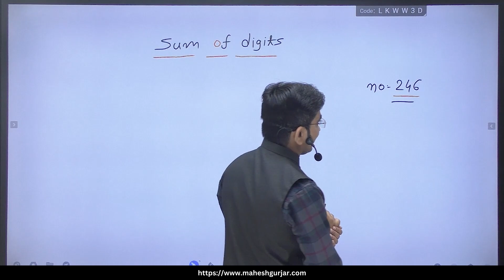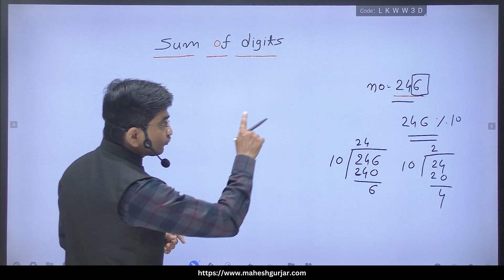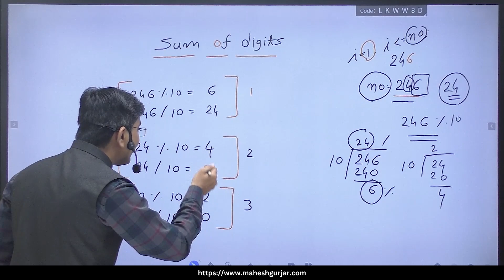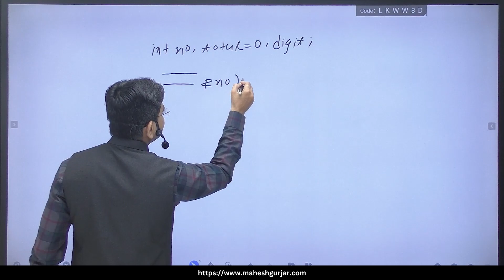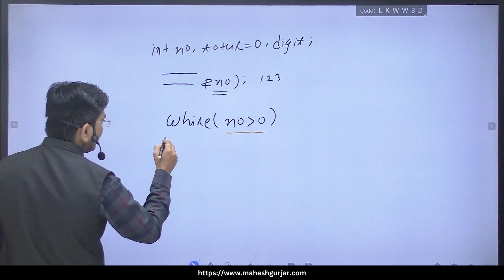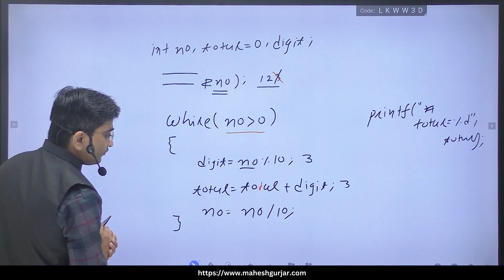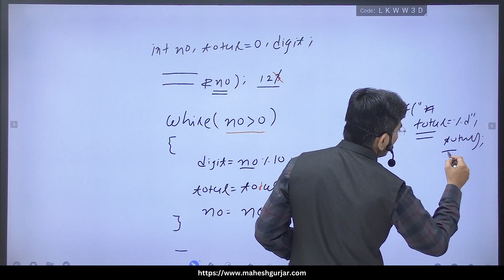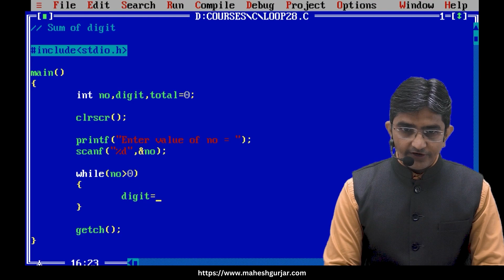#54 | While Loop | Sum of Digits | Complete C Programming | Hindi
Welcome to our Turbo C programming tutorial! In this video, we'll guide you through writing a program to calculate the sum of the digits of a given number using a while loop.

The while loop is a versatile construct in programming, ideal for tasks that require repeated execution based on a condition. In this tutorial, we'll start by explaining the syntax and functionality of the while loop in Turbo C.

Next, we'll walk you through a practical example where we:

Prompt the user to enter a number.
Use a while loop to extract each digit of the number and calculate the sum of the digits.
You'll learn how to:

Initialize variables to store the sum and the current digit.
Use the modulus operator (%) to extract the last digit of the number.
Use integer division (/) to remove the last digit of the number.
Update the sum within the loop and repeat the process until all digits are processed.
We'll provide clear explanations and step-by-step instructions to help you understand the logic behind the program and how to implement it effectively in Turbo C.

Whether you're a beginner or looking to reinforce your programming skills, this tutorial is perfect for you. By the end of this video, you'll have a solid understanding of using the while loop to calculate the sum of the digits of a number in Turbo C.